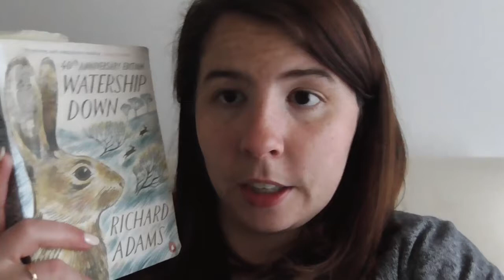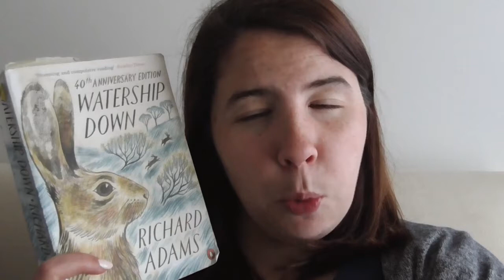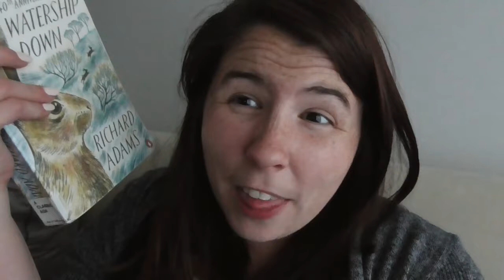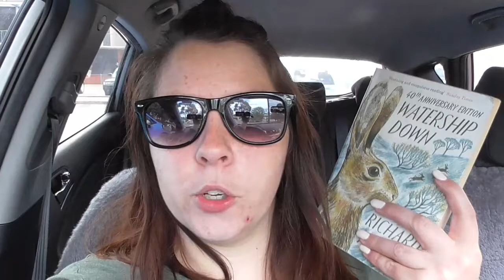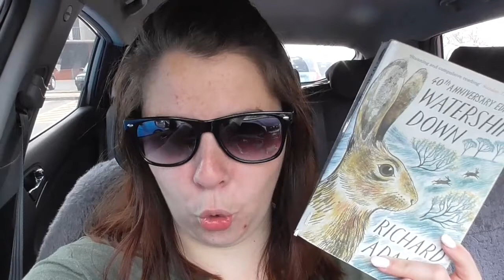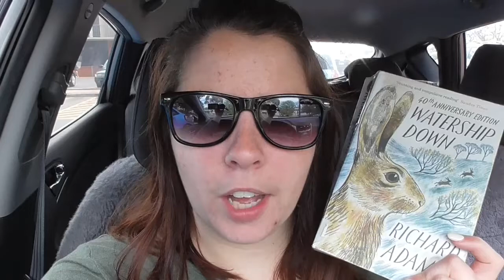Reading VLOG | 24th - 30th September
Another reading month has come to an end...